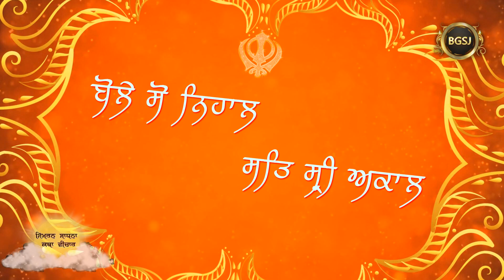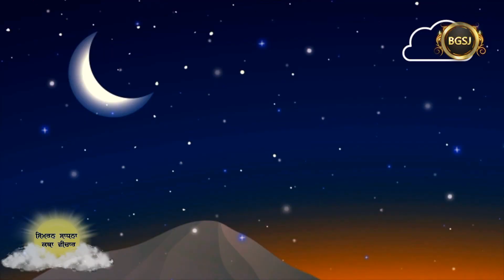Simran Sadhna Katha Vichar (Ep.244) | Bhai Gursharan Singh Ji Ludhiana Wale | Motivational | HD